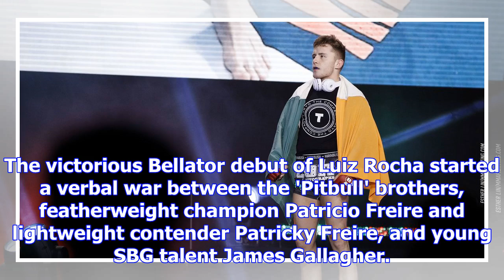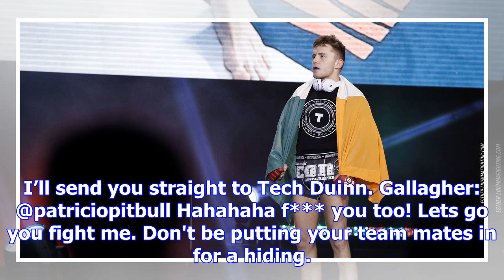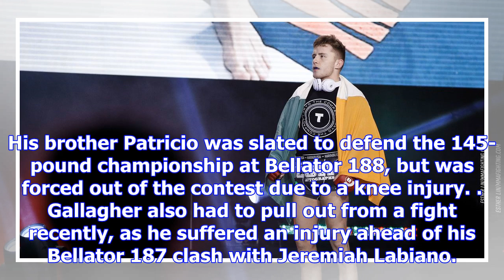Bellator’s james gallagher, ‘pitbull' brothers exchange words in instagram comments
The victorious Bellator debut of Luiz Rocha started a verbal war between the 'Pitbull' brothers, fea...